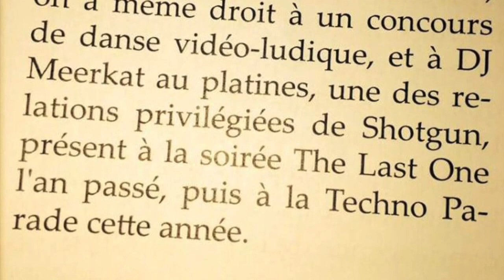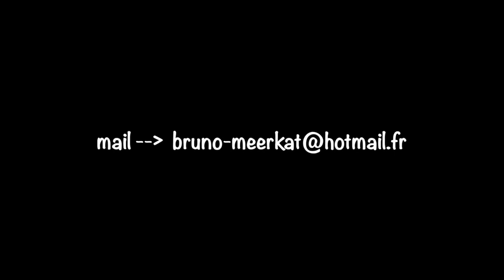BM Events medley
MEDLEY - BM Events / Bruno Meerkat
quelques presta des dernieres années en video.
LOOK // LIKE // SHARE